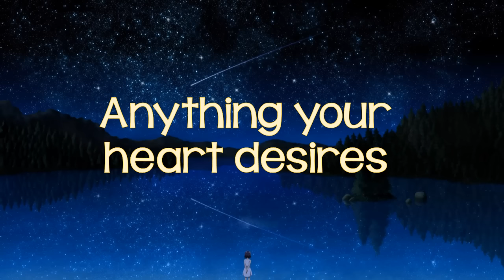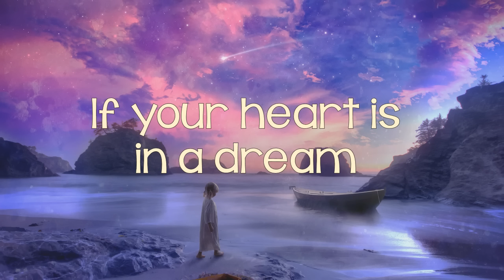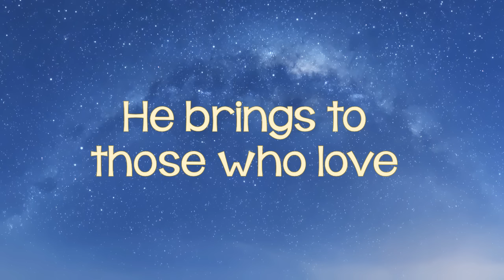When You Wish Upon a Star - Lea Salonga (w/ lyrics)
Makes no difference who you are
Anything your heart desires
Will come to you

If your heart is in a dream
No request is too extreme

[Refrain:]
Fate is kind
He brings to those who love
The sweet fulfillment of
The secret longing

Like a bolt out on the blue
Fate steps in and sees you through

[repeat refrain and last stanza]